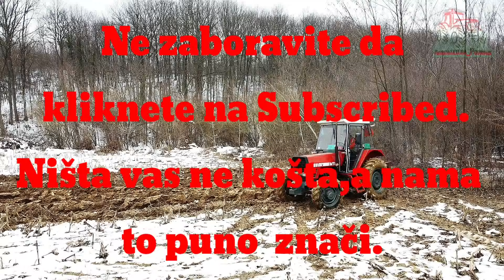IMT 569 DV i IMT 701 | Dji Mini 2